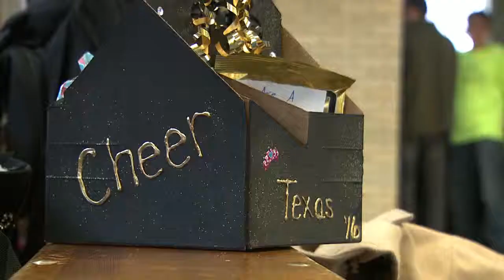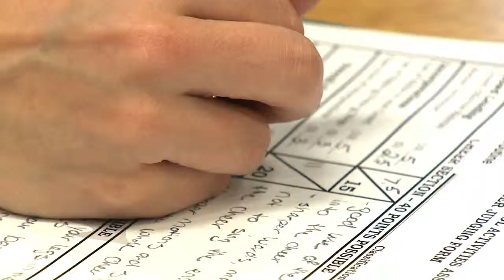Mani who? Manitou!